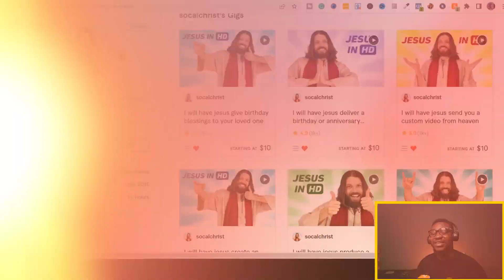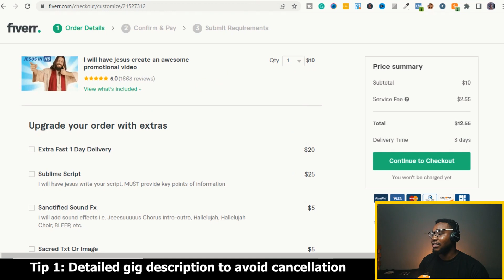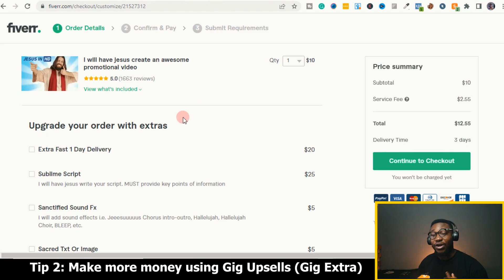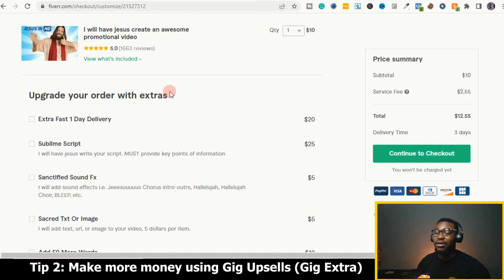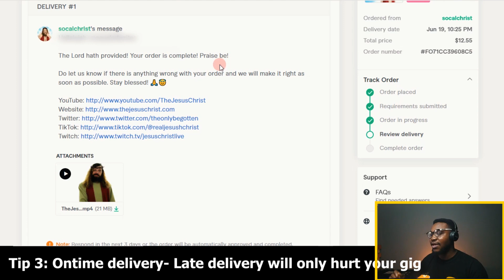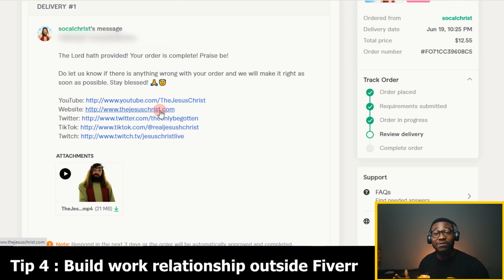I paid fiverr seller Social Christ to Create a video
I paid Fiverr seller and popular Youtuber Social Christ to help me with a video.

The buyer experience is worth it and of course, I shared some lessons for Fiverr sellers out there.

YOU NEED TO WATCH THESE VIDEOS TOO ☝️☝️